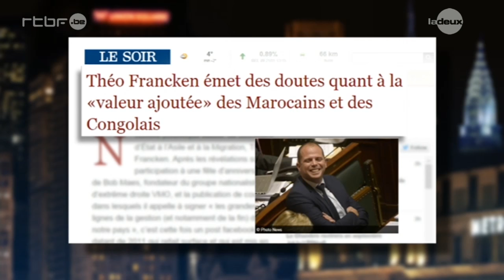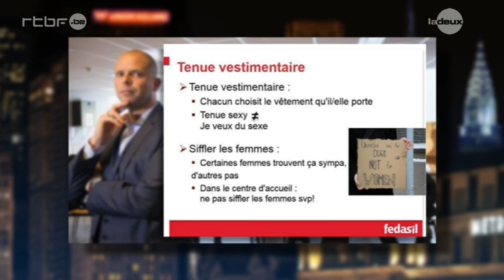Cours de drague avec Théo Francken